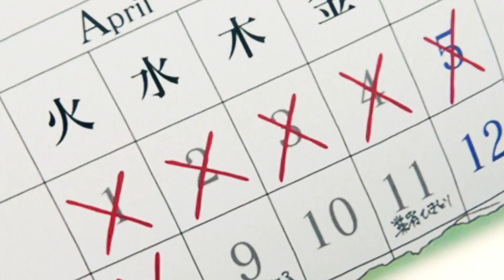{EmpTeam♥} Enjoy Your Life | Mental Health Awareness Month | MEP #38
Welcome to our Mental Health Awareness MEP ♥
May is Mental Health Awareness Month, which we wanted
to use show awareness of how different mental illness can
look in everyone, and how everyone just deals with it on their
own.. But after all we can still somehow push through and make
the best out of it and not have it end in a circle of regret. ♥

Thank you for making this IC possible, i love you guys
- Luna ♥

01 - xBurningBrightly - Boku nu Hero Academia
02 - Aiyuki - Nagi No Asukara
03 - MaddieEdits - Voltron
04 - ambielea_x - Shugo Chara
05 - Acinit - Silent Voice
06 - Sarah Smiles - Hunter x Hunter
07 - Lunatic - Genshin Impact
08 - xtonina1981 - Miraculous Ladybug
09 - Estefani - Scums Wish
10 - xShelly - A3
11 - Suzunyaa - ?
12 - Sugarmint Milky - Kira Kira Pretty Cure
13 - Skymagic - Fruits Basket